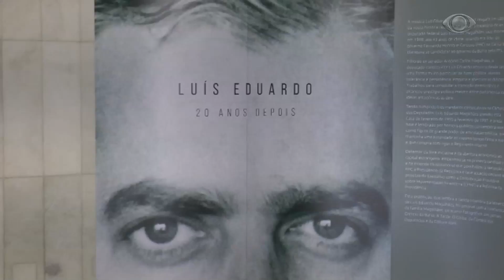Câmara Federal faz homenagem à Luís Eduardo Magalhães